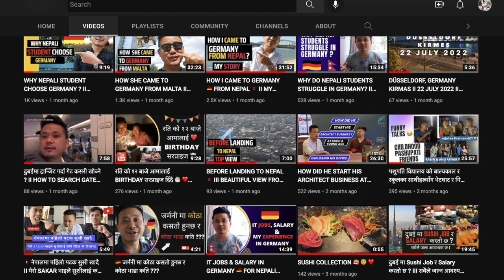🇩🇪 जर्मनी आउनु अघि Vision clear गर्नुहोस् II STUDY, WORK KI PORTUGAL ?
🎬  🇩🇪 WHY NEPALI STUDENTS STRUGGLE IN GERMANY ?

🎬 GERMANY 🇩🇪 INFORMATION FROM A TO Z III VISA III WORK III CARD

🎬 HOW TO GET JOB IN SUSHI III सुशी मा काम कसरी पाउर्ने III LEARN THE STRATEGY III RAJIV RAI

About Me :
Name: Rajiv Rai
Slogan: Live For The Moment
Mission: To help people and share the knowledge that I have.

Thanks !!!